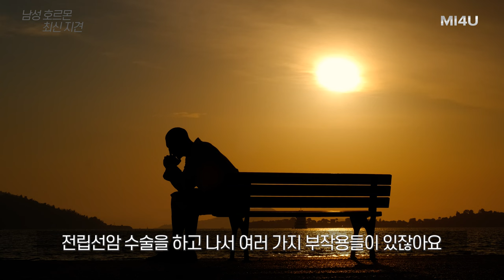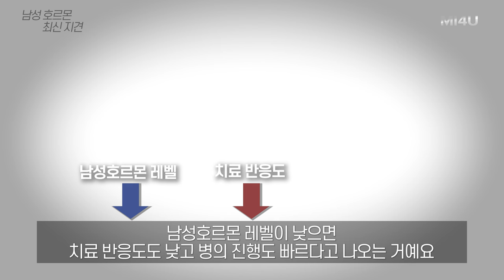[전립선암과 남성호르몬] 남성호르몬 최신지견_의학에서는 일반화의 오류를 조심해야 합니다_세움비뇨기과 박성훈원장_팽창형보형물/세조각보형물삽입술/발기부전수술치료/발기부전임플란트보형물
전립선암과 남성호르몬